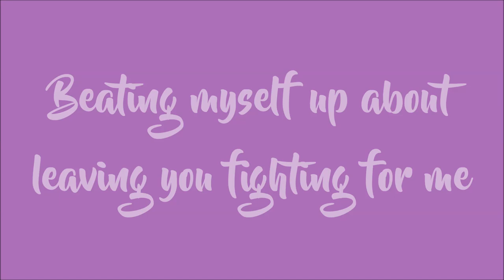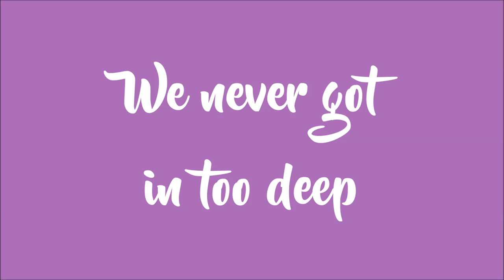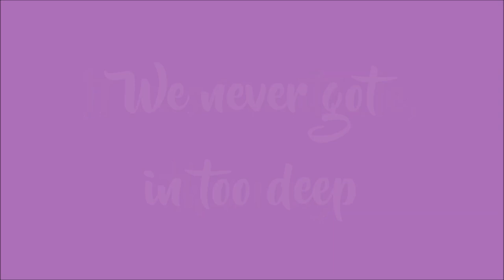Alexa Cappelli - Temporary (Lyrics)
Temporary Lyrics – Alexa Cappelli

Haven’t talked in four months
Cut off all connection
Beating myself up about leaving you fighting for me
You had good intentions
But when I saw you it clicked
I guess that was all that i needed to know that if

We were still together
By now we’d be at each other’s throats tryna recover
From another argument
Like who’s the better lover
We don’t know each other no we don’t know each other at all

I didn’t end it just for me
Knew we’d break eventually
What’s love if it’s temporary?
I couldn’t settle you couldn’t change
It was inevitable, this way
We never got in too deep

Headed down a dead end street

You weren’t good enough for me
Those were your words, you said it first you couldn’t see that if

By now we’d be fighting until we both lost our voices
So much for the silent treatment
I don’t wanna do this
As if you wanna do this but
You say you’re loyal to a fault so